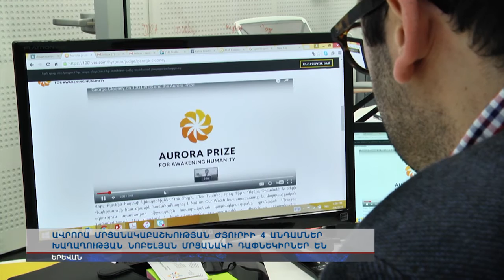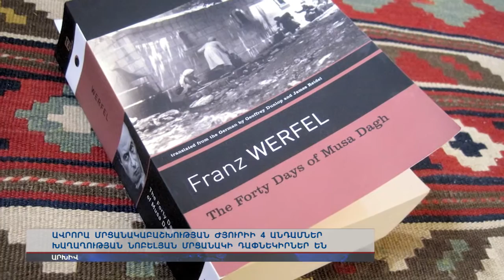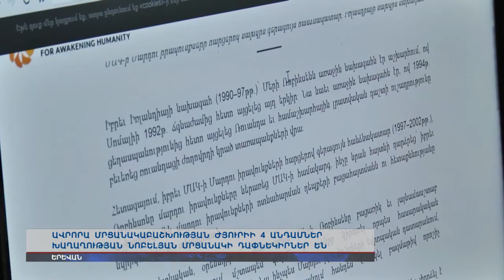«Ավրորա» մրցանակաբաշխության դափնեկրին կորոշեն Նոբելյան մրցանակիրները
«Ավրորա» մրցանակաբաշխության 9 հոգանոց ժյուրիի 4 անդամներ Խաղաղության Նոբելյան մրցանակի դափնեկիրներ են, մյւսները` տարբեր երկրների նախկին առաջնորդներ ու արտգործնախարարներ: